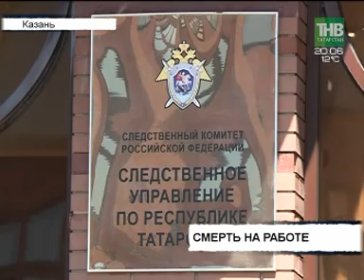Вызов 112 - 05/06/17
Смотрите программу "Вызов 112" по будням в 20:00/22:00 на канале ТНВ.
Обо всех происшествиях в Казани и республике вы можете сообщать по тел. 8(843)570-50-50.

Таяну ноктасы. В эфире: пн, вт, ср, чт - 19:00

Вечерняя игра. В эфире: пн, вт, ср, чт - 22:10

7 дней. В эфире: вс - 19:30, 21:30